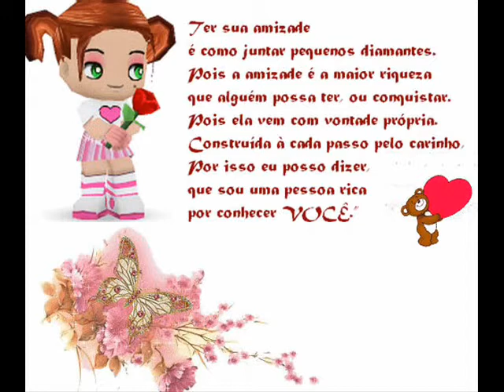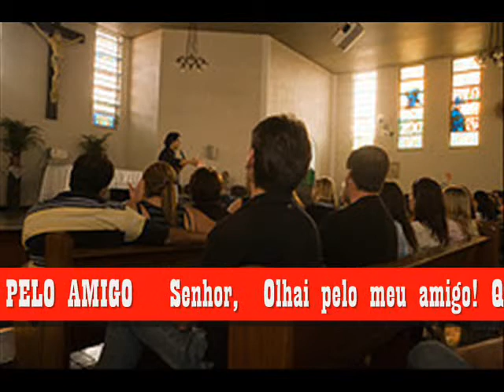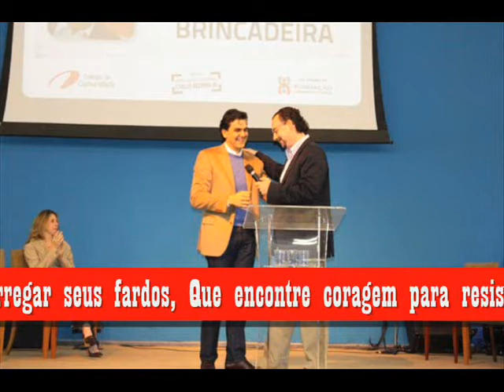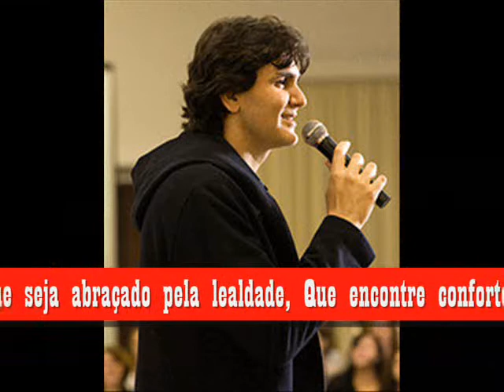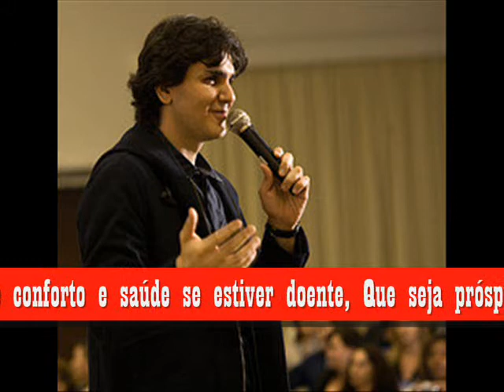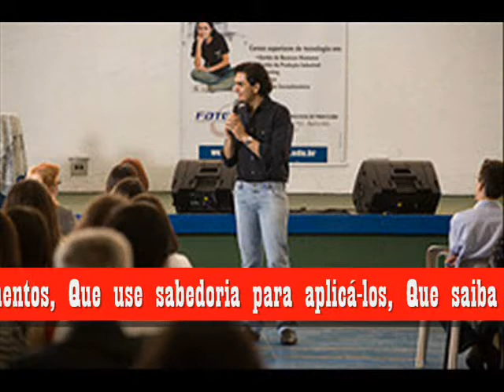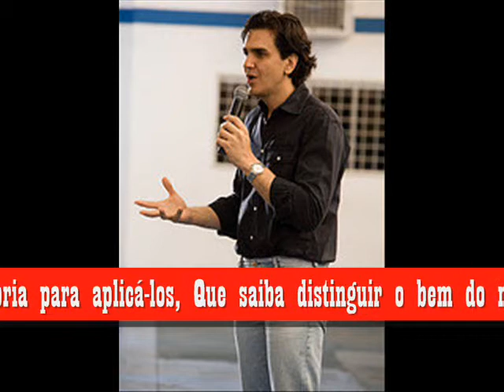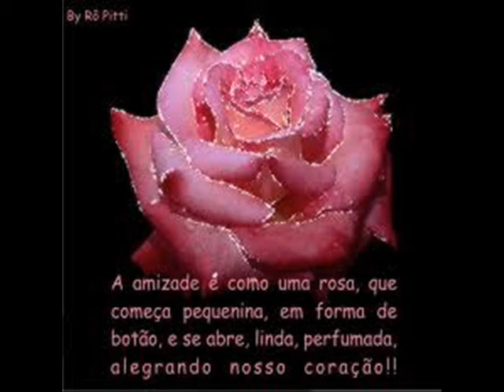Amigo Gabriel Chalita ,Finalizo Deixando todo o Meu Carinho.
Tenho-vos dito isto, para que em mim tenhais paz; no mundo tereis aflições, mas tende bom ânimo, eu venci o mundo. João 16:33

　Sua amizade é uma parte essencial em minha vida,
　　Sem ela eu não saberia o que é realmente sorrir.
　　　　　Obrigado pela sua sincera amizade.
　　　　　　　Obrigado por ser meu amigo.